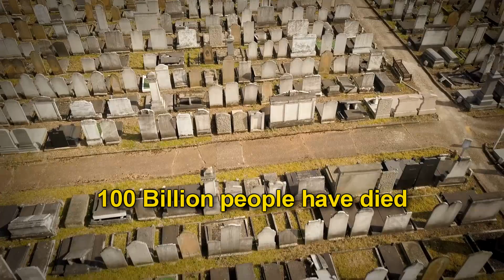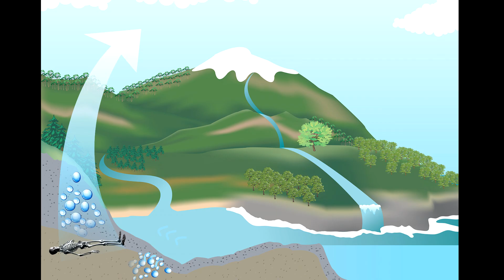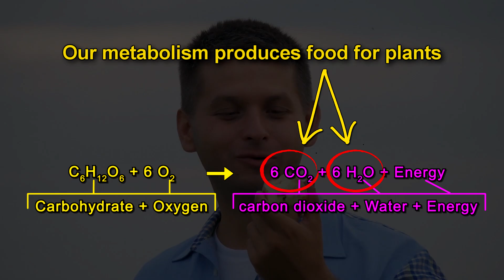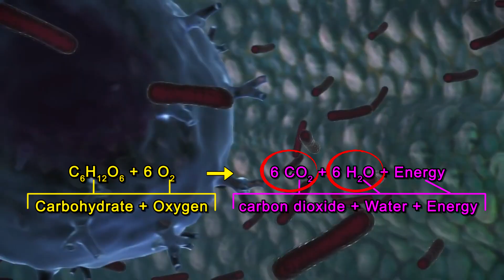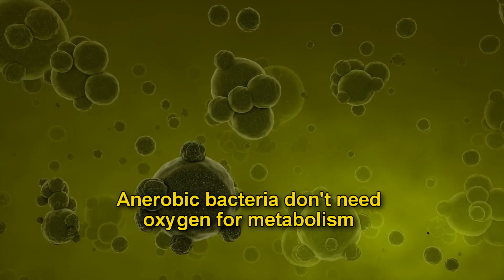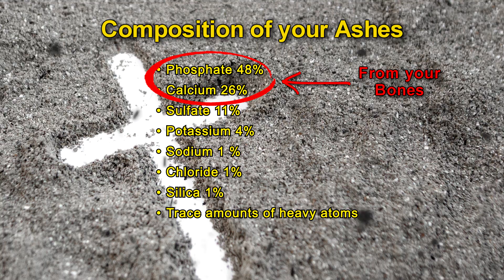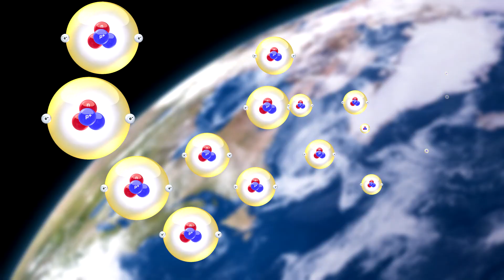What happens to Your Atoms after you die? The Immortal Infinite Journey.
What happens to your atoms when you die? About 100 billion people have died since the dawn of humanity.  Since the law of conservation of matter says that matter cannot be created or destroyed, all their atoms have to be still be around.

The two most common human practices for disposing of dead bodies is burial underground and cremation. The majority of the molecules in your body are in the form of H2O or water. This will either evaporate out of the body and into the atmosphere, or be leached out into the ground. The rate of this leaching depends on the temperature and condition of the soil and the atmosphere to which the body is exposed.

The vast majority of water even if it is in liquid form will enter earths water cycle where it will be eventually heated into steam, go up into the clouds, and come down as rain water.  Much of this will eventually end up in rivers and lakes, and subsequently in your drinking water.  Some of the rain water will be absorbed by plants. That water will be used in the process of photosynthesis, where the water and carbon dioxide, along with sunlight are involved in a chemical reaction that produces carbohydrates and oxygen.  You and other fellow human beings will breathe this oxygen produced by plants to sustain your lives.

And what about the carbohydrates produced from the water in photosynthesis?  You and your fellow animals will eat it in the form of fruits and vegetables. And guess what, in the process of metabolizing all the carbohydrate food from plants, you will produce the food for plants – carbon dioxide and water.  And the cycle repeats itself.

What happens to all your soft tissues? Your soft tissues are composed of carbohydrates, fats and proteins that get metabolized with the help of about 100 trillion bacteria that live in your body. But wait, where did all these bacteria come from? And why aren’t they eating your right now?  They have been living in your body all along – mostly in your gut – your small and large intestines.

Your body has a very robust immune system which keeps these 100 trillion bacteria in your body in check.  However, once you die, your immune system stops working.  So your bacteria now have a field day consuming all the tissues in your body.  The bacteria metabolize all the soft tissues and use it for energy and reproduction.

Other gases besides Carbon Dioxide and Water vapor are also produced.  Proteins in your body for example have nitrogen atoms.  And these are metabolized into nitrogen oxides NO, NO2, N2O etc, and ammonia NH3 – which by the way are potent greenhouse gases. Nitrogen oxides are about 300 times more potent than carbon dioxide for example. Once the oxygen begins to run out, then anaerobic bacteria go to work.  These bacteria don’t need oxygen to metabolize your tissues.  But they produce Methane, hydrogen sulfide and ammonia as by products – the smelly gases.

These eventually escape the body and become part of the atmosphere. So when you go outside and smell something funny in the air, it is possible that you are inhaling atoms that came from your great grandma.  Other molecules are released as nutrients into the underlying soil.

What about cremation? When we are cremated, the majority of atoms in your body which are hydrogen, carbon, nitrogen, oxygen and sulfur are turned into gases due to the high heat of the burning process.  These gases enter the atmosphere in the form of water vapor, carbon dioxide, nitrogen oxides and sulfur oxides. But as you know several kilograms of a you will be in the form of ash left over from the cremation process.  An interesting statistic is that your ashes weigh About the same as your birth weight.

What are these ashes composed of?  Phosphate and Calcium make up your bones. So that’s where these atoms come from.
What happens to these ashes?  These ashes are likely to make their way eventually to soil, where they will be incorporated into the structure of plants.  These plants will be eaten by animals and humans, and end up back in your body. Eventually, tiny bits of you will end up in your great grandchildren’s morning cereal or hamburger.

But there is one big exception: your body also has a tiny amount of radioactive elements.  Tiny amounts of thorium and uranium will eventually become lead. But along with this decay, some atoms of helium will also be formed.  Earth’s gravity isn't strong enough to hold helium to our planet, and so tiny bits of what once was you will float off into space. So some of your atoms are in for a fantastical and exciting journey forever floating to the farthest reaches of the universe until the end of time.

You and your family can take some comfort that science says that every single vibration of every single atom of you will always be around.